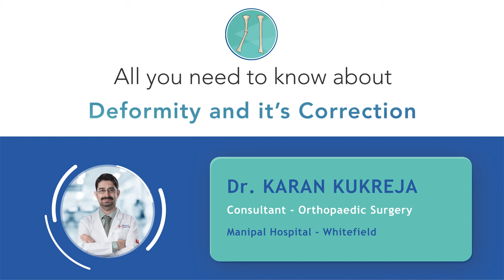Deformity Correction Treatments | Dr. Karan Kukreja | Manipal Hospital Whitefield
Dr. Karan Kukreja, Consultant - Orthopaedic Surgery, Manipal Hospital Whitefield, speaks about deformity and its correction. He shares his knowledge on the various treatments available for this condition based on various factors. Watch the video to know more.